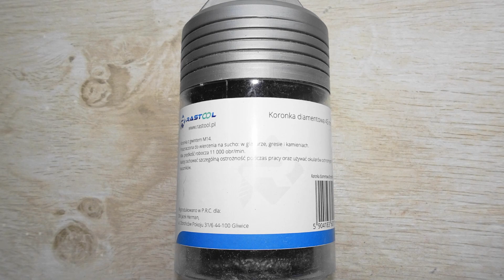Otwornice koronki diamentowe Rastool do gresu i płytek.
Przedstawiam test otwornic, koronek diamentowych Rastool do gresu i płytek.
Koronki kupione w Castoramie zobaczcie co potrafi ten sprzęt, zapraszam do oglądania mojego filmu.